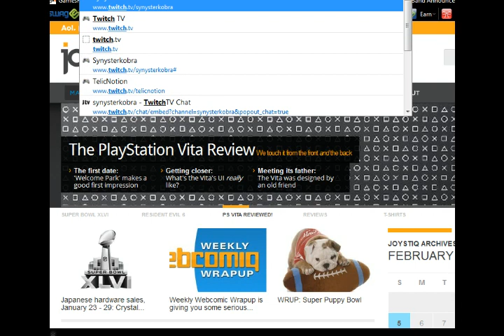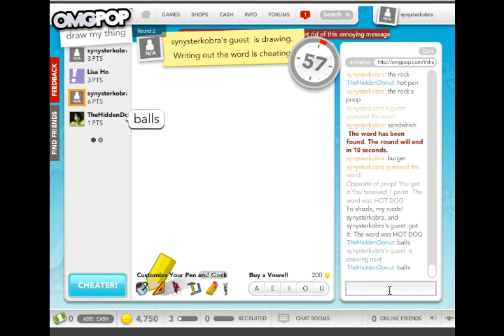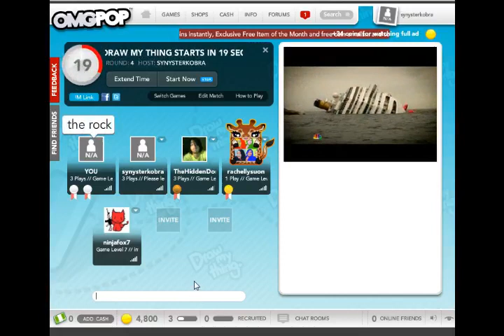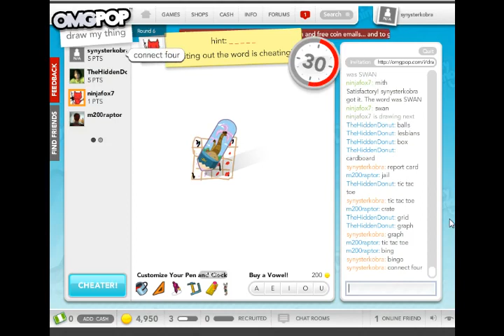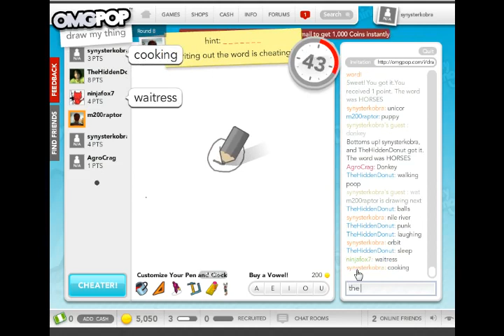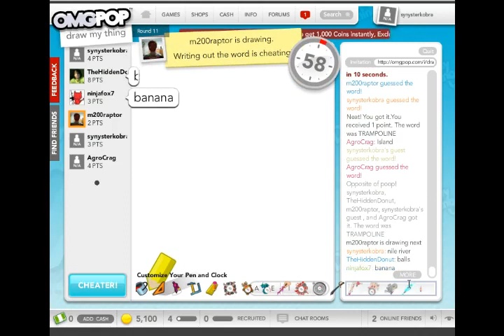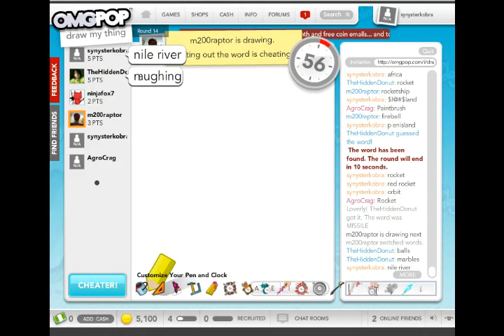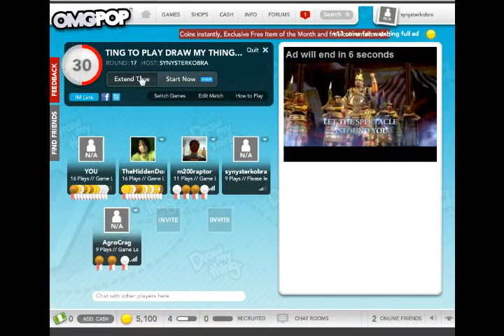Best Friends Play Draw My Thing ft M200Raptr, KurryDaCheater, Ninjafox, and Adam Agro.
Casual stream of the Terraria crew and more of my buddies playing. Planning to start streaming every Saturday/Sunday.

If you'd like to get monthly Amazon gift cards and/or other prizes, sign-up to SwagBucks using this